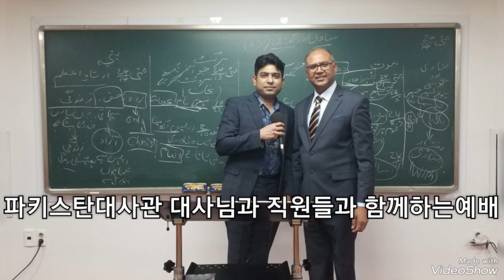(wobkorea. tv)9월3일 파키스탄대사관과직원과 함께 힐링예배ㆍHealing service with Pakistani Embassy and staffㆍ세계로열린선교방송